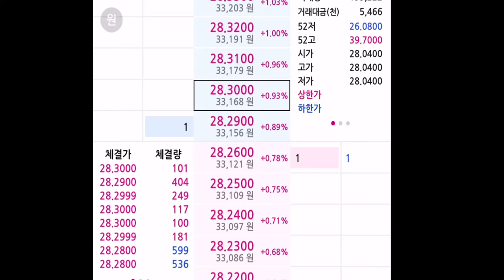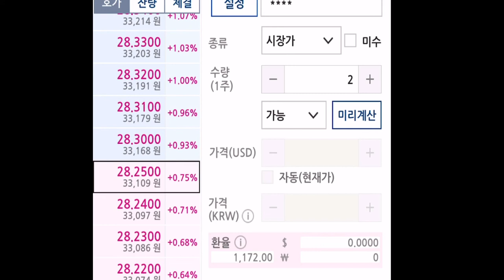흙수저 딸아이의 미국주식 매수 - AT&T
미래의 피치 인베스트먼트 대표의 최대 통신사 AT&T 10주 매수! 자찬세 만세